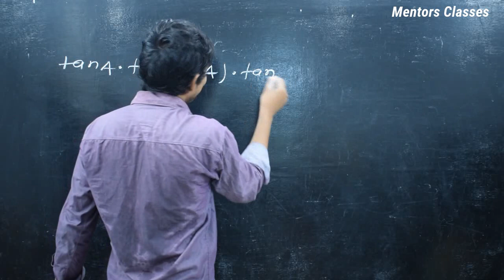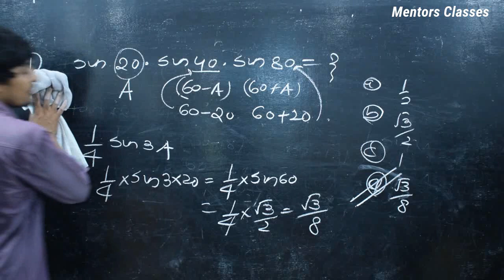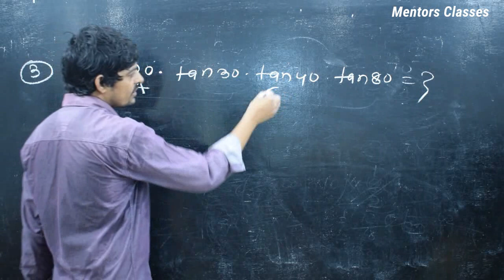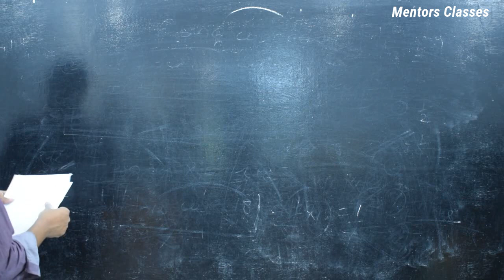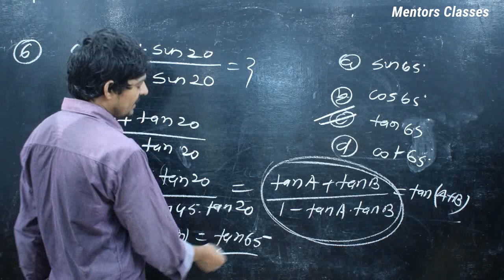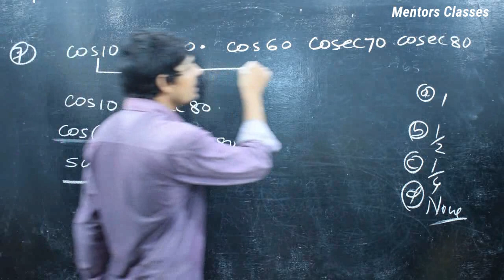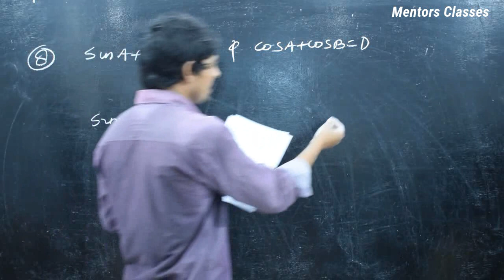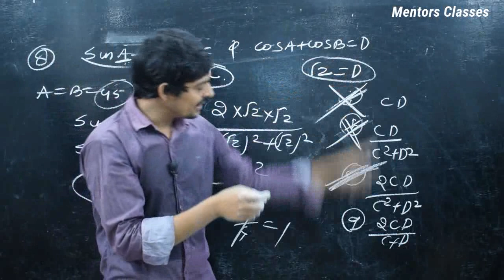Trigonometry ( Part - 20 ) By Nagendra sir |SSC ,RAILWAY, BANKING & Other EXAM | Mentors Classes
Welcome to our you tube family
In the event of this epidemic, we do not want our students to be deprived of studies. We will all stay at home and fight this virus and study online at home.

People also ask ,Top Keywords.
govt job preparation.
Government Job Preparation Tips.
How can I crack government exam without coaching?
How can I clear my govt job?
Which is the easiest government exam to crack?
Which book is best for government job?
State SSC exam
SSC CGL.
SSC CHSL.
IBPS Clerk Exam.
RRB NTPC.
SSC Stenographer exam.
 related to govt job preparation.
time table for govt job preparation.
how to prepare for government job written test.
govt job preparation guide.
how to start preparation for government jobs in hindi.
government jobs preparation books.
how to prepare for government exams.
government job test preparation.
how to crack govt exam without coaching.

Any type of question tag on Facebook page @mentorsOfficial

Team Mentors.